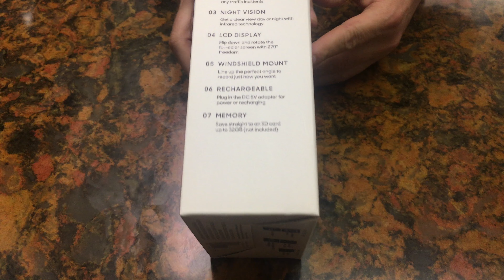Unboxing: Sharper Image Dashboard Camera